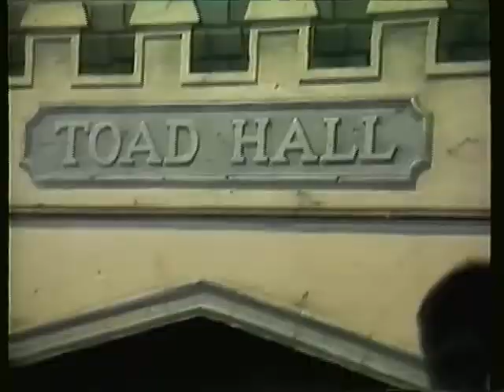Disney and Beach 07 1986